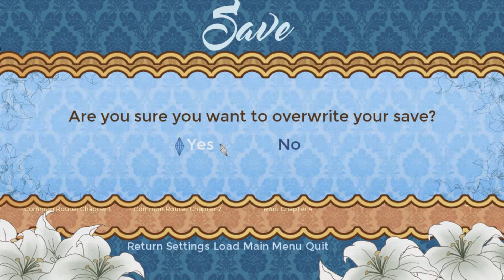CLASES DE BAILE| Cinderella Phenomenon Ruta de Rod parte 6